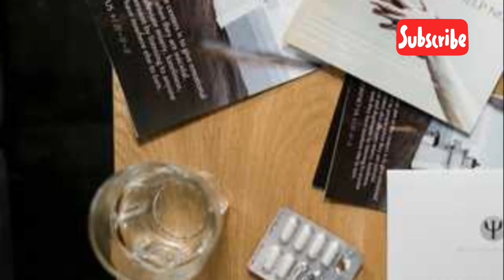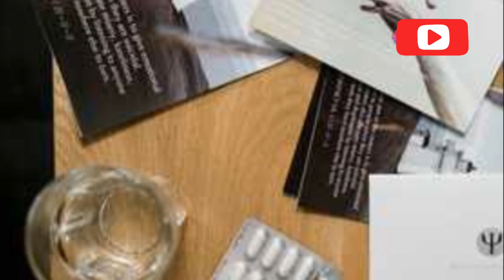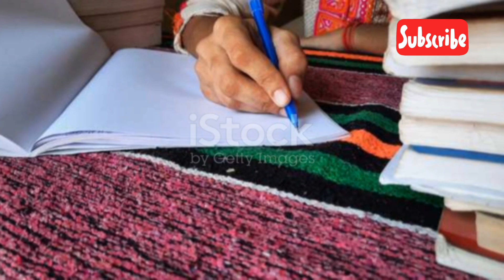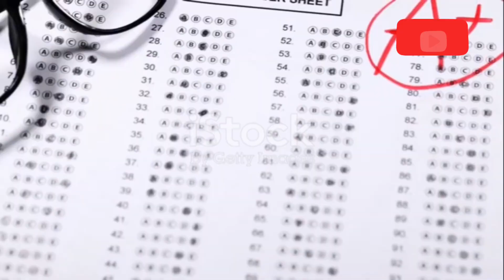आशा की किरण!! अर्जुन की प्रेरणादायक कहानी Hindi Kahaniyan || Hindi Story || Moral Stories!! मोटिवेशन